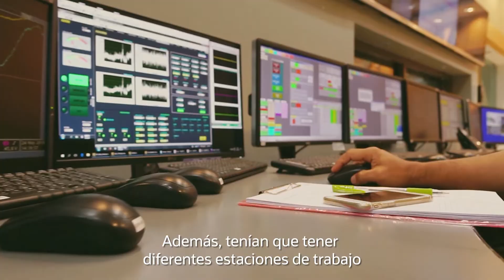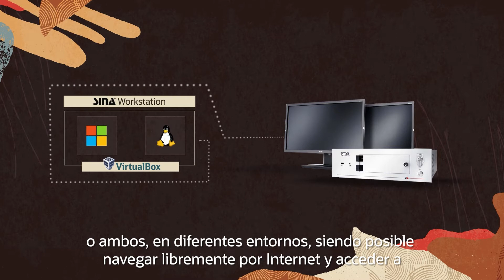Secunet garantiza el acceso confidencial con Oracle VM VirtualBox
Descubre como Secunet aumentó su participación de mercado en un 70% al crear una nueva estación de trabajo virtualizada que incorpora Oracle VM VirtualBox, lo que permite que los clientes accedan de forma segura a información altamente clasificada mientras navegan libremente en internet, utilizando el sistema operativo de su elección.

Oracle ofrece una plataforma completa de soluciones en nube empresarial y administración de datos. Para obtener más información, visita